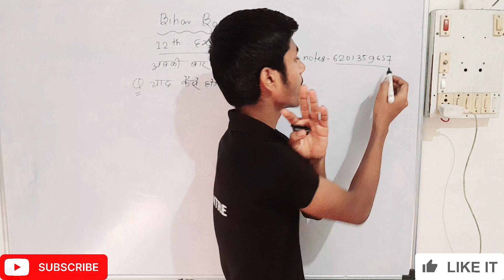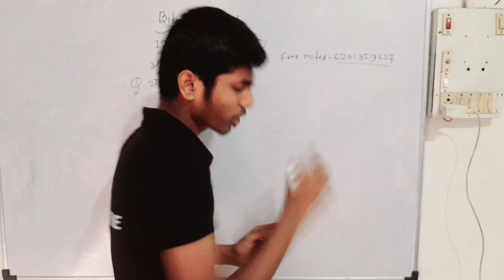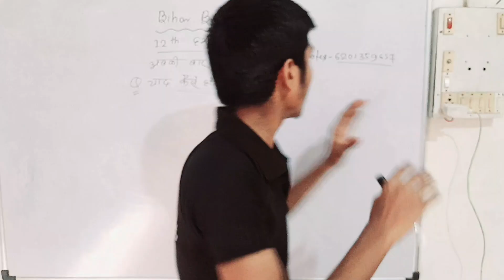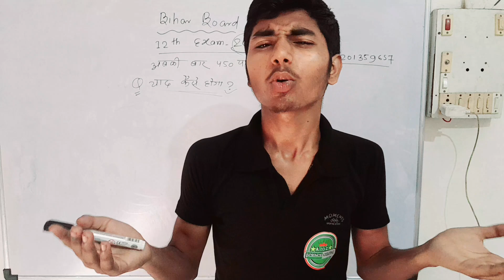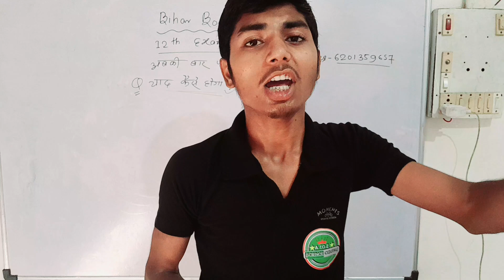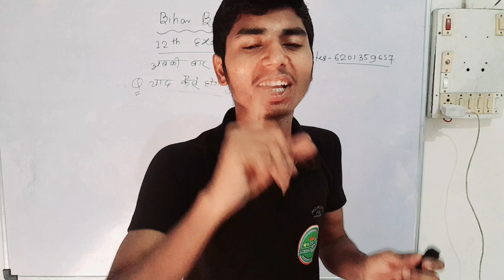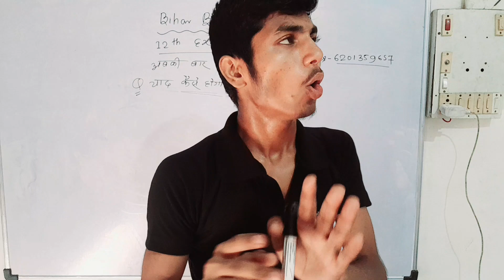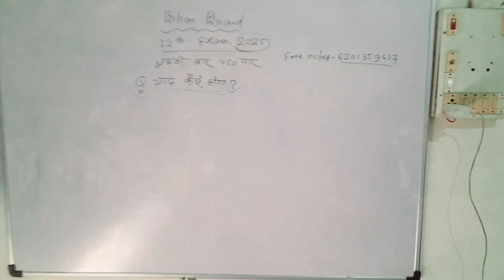Questions - Answer याद करने का Best तरीका । Best study tips 12th exam 2025।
Questions - Answer याद करने का Best तरीका ।
 Best study tips 12th exam 2025 ।

Your Queries-
12th exam 2025
how to icrease remembering power
motiviational video
12th motiviational video